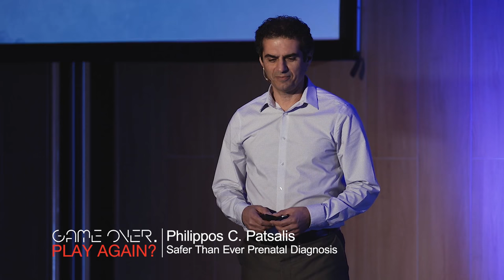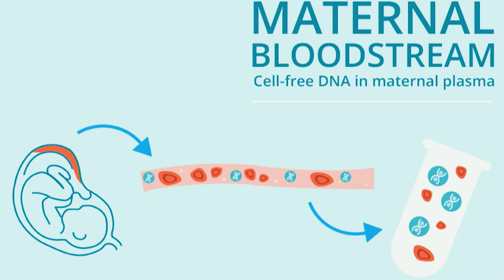Safer than ever prenatal diagnosis | Philippos C. Patsalis | TEDxUniversityofNicosia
In the modern era of Genetics, amniocentesis becomes irrelevant and prenatal testing is achievable with a simple and safe blood test. Prof. Philippos Patsalis shares his breakthrough technology and how helping mothers get to know the health of their unborn child is at the heart of his science. Prof. Philippos C. Patsalis is a scientist recognised internationally for his work in Human Genetics. He is Founder and Chief Executive Director of the biotechnology company NIPD Genetics; Distinguished Professor at the Cyprus Institute of Neurology and Genetics; Founder, Professor and Provost of the Cyprus School of Molecular Medicine; and an Honorary Professor of several other universities internationally.

Philippos has been invited to deliver lectures to more than 200 universities and international conferences around the world. In parallel, he has competitively secured more than 40 research grants and funding of over 20 million euro from international organisations, including the ERC Advanced Grant, the most prestigious grant in the EU. This talk was given at a TEDx event using the TED conference format but independently organized by a local community.